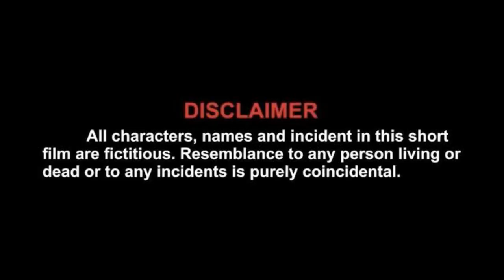Corona par baatcheet |double role | lockdown |corona bundhelkhandi | comedy | yogendra singh pal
yogendra takes interview of a neighbour who's name is hairaan chacha he is very talkative & very funny but at last something unexpected happend

Written & directed by :- yogendra singh pal
Dop :- srashti raja
Cast :- yogendra singh pal ,
editor:- piyush singh